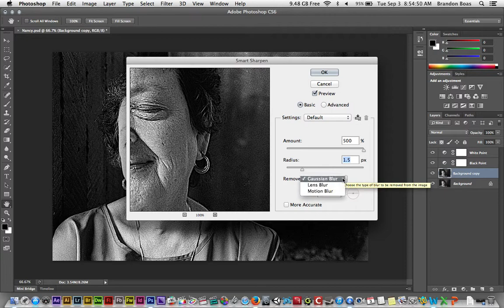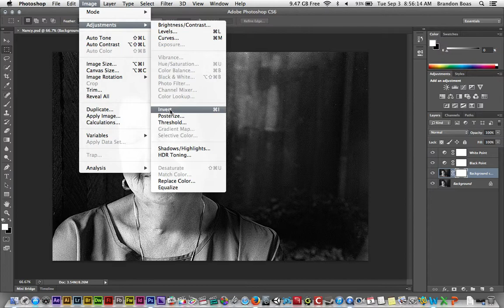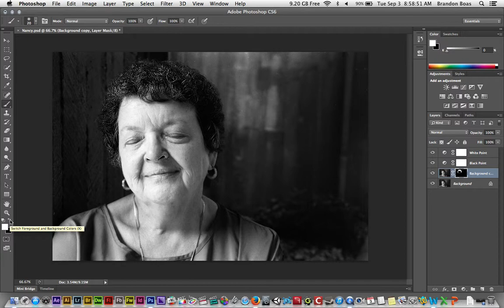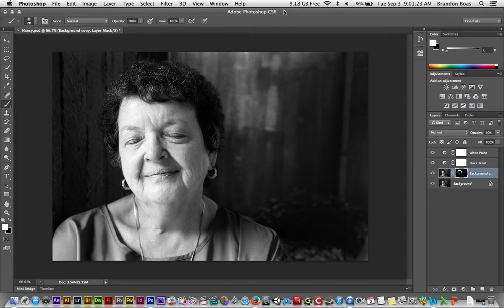Sharpening in Photoshop (Assignment 2)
Adobe Photoshop CS6 Tutorial for how to sharpen images in Photoshop and how to select specific areas of the photo to sharpen.